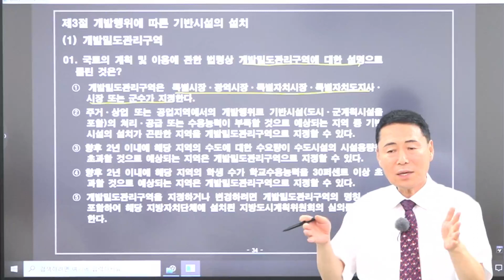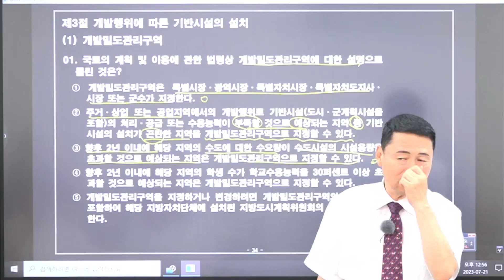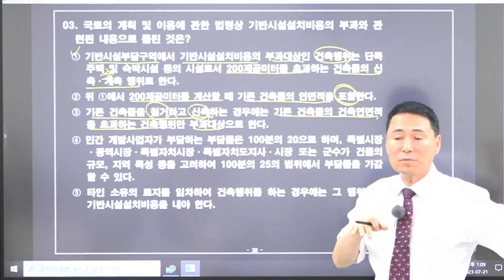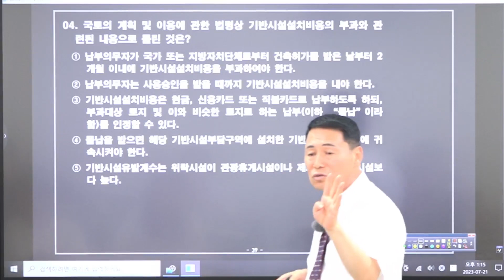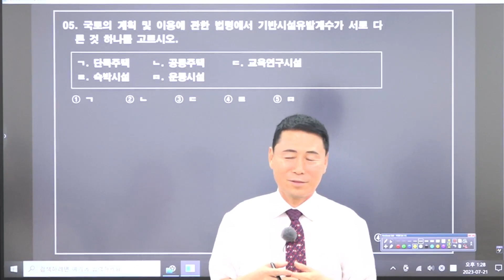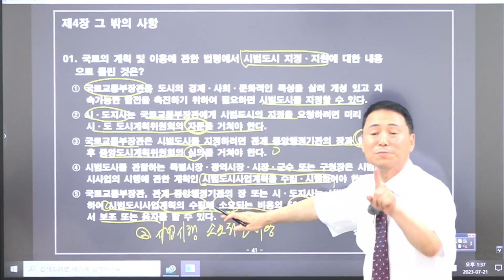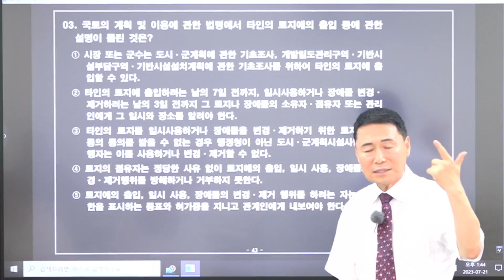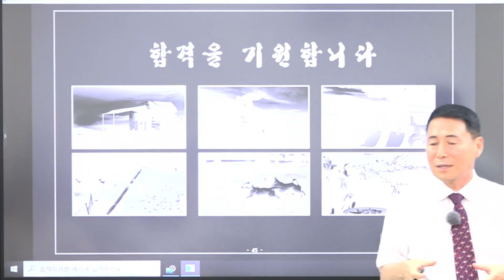12강-국계법 개발밀도관리구역(1번 ~ 2번), 기반시설부담구역(1번 ~ 5번), 그 밖의 사항(1번 ~ 4번)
부동산공법 적중문제풀이 12강-국계법 개발밀도관리구역(1번 ~ 2번), 기반시설부담구역(1번 ~ 5번), 그 밖의 사항(1번 ~ 4번)

교재: 단한권공인중개사 적중문제집